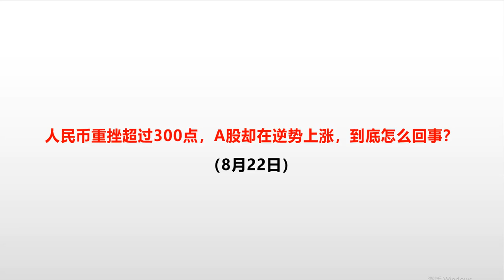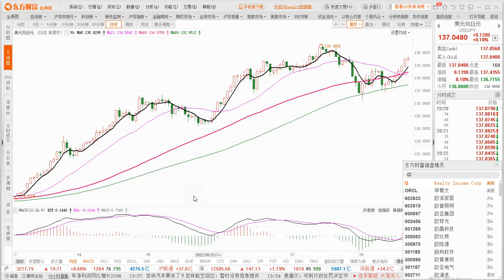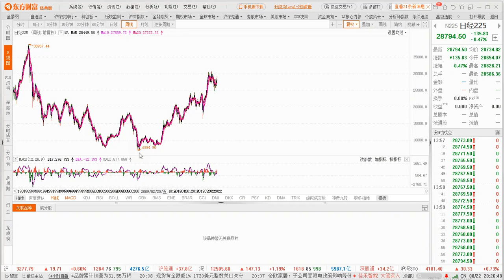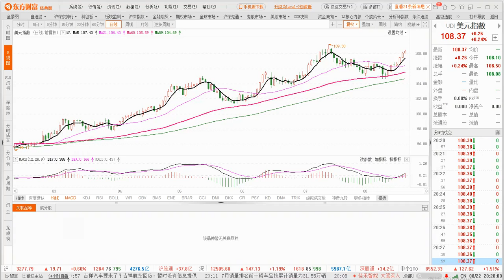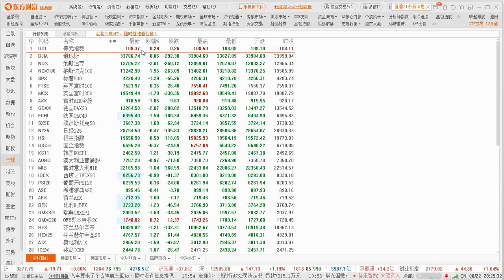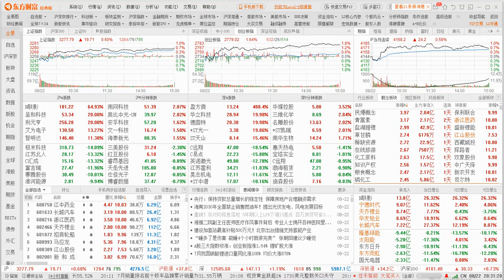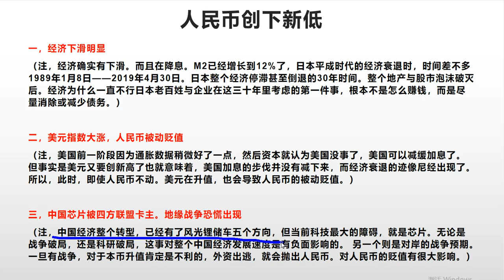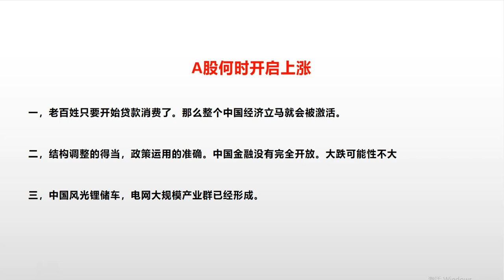人民币重挫超过300点，A股却在逆势上涨，到底怎么回事？